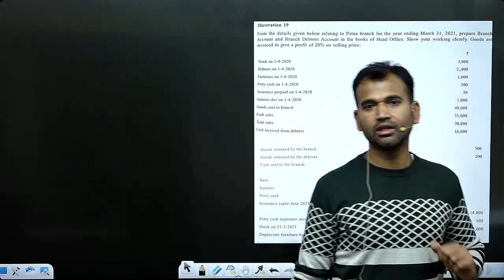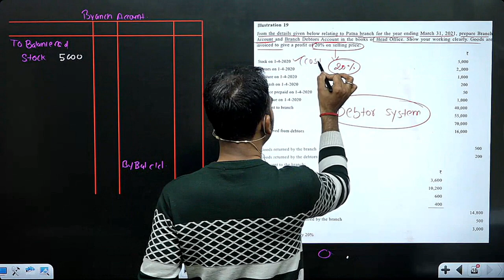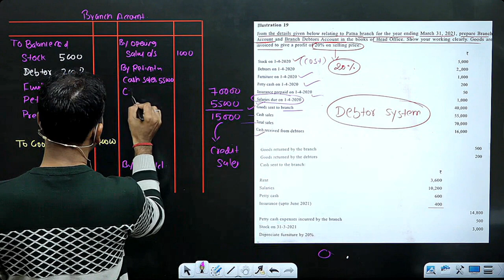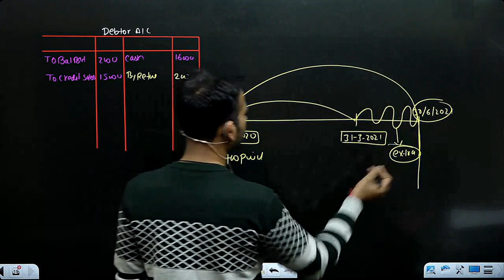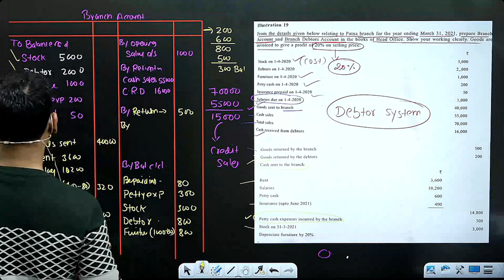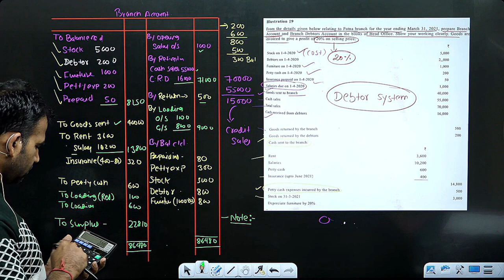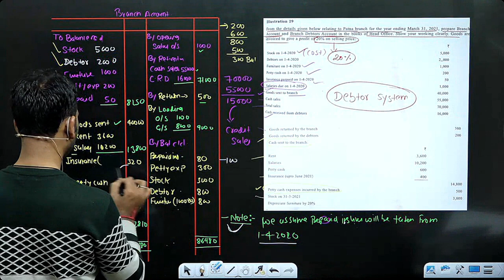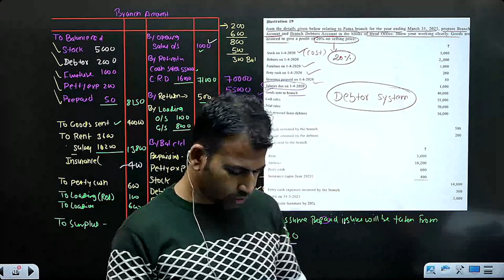financial account for b.com class | debtor system | branch account | part 9 | du | bu anuj sir